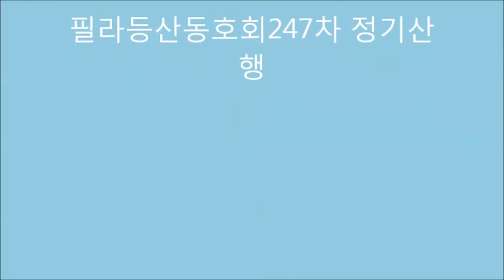필라등산동호회 247차 정기산행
STORM KING STATE PARK 산행